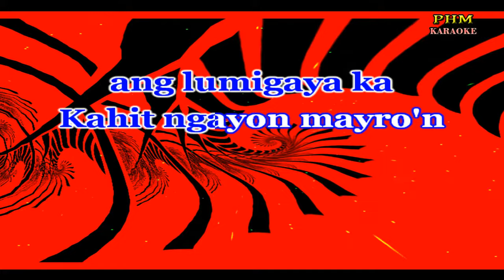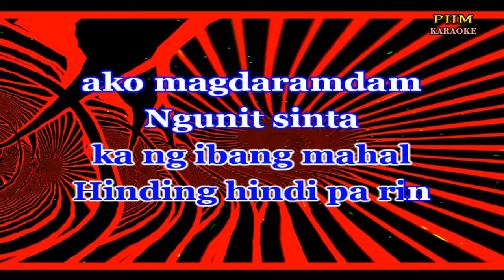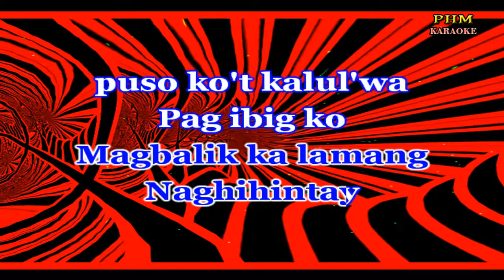♫ Kapantay Ay Langit - Pilita Corrales ♫ KARAOKE VERSION ♫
♫ Karaoke version of the song " Kapantay Ay Langit " by Pilita Corrales
Mahal kita
Kapantay Ay Langit sinta
At lagi kong dasal
sa maykapal
ang lumigaya ka
Kahit ngayon mayro'n
ka ng ibang mahal
Hinding hindi pa rin
ako magdaramdam
Ngunit sinta
sakaling paluhain ka
Magbalik ka lamang
Naghihintay
ang puso't kaluluwa
Pag ibig ko
Hindi magbabago
kailan pa man
Ngunit sinta
sakaling paluhain ka
Magbalik ka lamang
Naghihintay
puso ko't kalul'wa
Pag ibig ko
Hindi magbabago
Kailan pa man